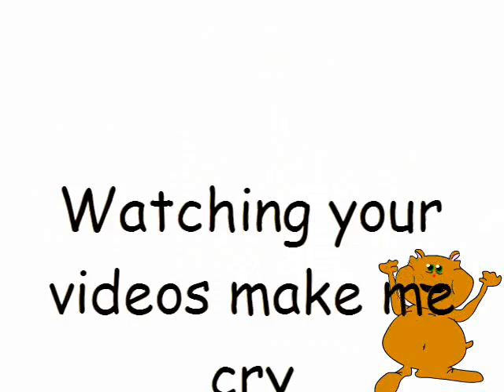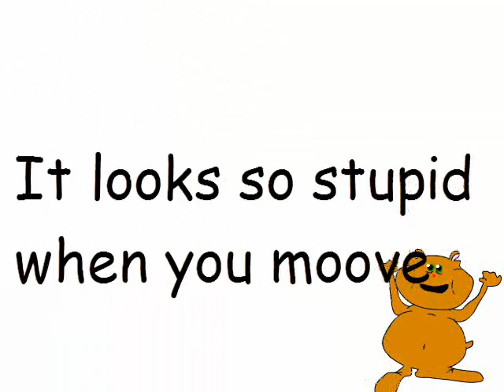Re: LonelyGirl: Lazydork is Better Than You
Lyric:

Hallo Lazydork.
I am not happy because you are not nice to LonelyGirl
and Daniel.

I love LonelyGirl very much, she is a very goog Person.
You are not, that is why I sing a song for You

Mini Mini maini morg
This Rap is for Lazydork.

Oh sorry, the beat is missing...

Sorry Lazydork but you got no style
watching your videos make me cry
you look quite funny with your nerdy style
but hearing you rapping is a trial.

Your sound is awfull and you have no groove
It looks so stupid when you moove
Please stop performing and shut up your lips
This song here is called the Lazydork Mix

You think you are something big of 2006
Sorry but you´re mooving like a Thailand Gay Chic
Your lyrics are boring there is no rhyme
and you are dancing like Frankenstein

The Internet is not a secret,  there is no lock
Sorry but you´re stupid as my horny dog
you should play bowling instead of making video
Because You have no friends I will buy you a Robo

Try, come and catch me, if you can
I am much smarter then your family clan
If under water or on land
you will never ever get me untill I want

Lazydork you better should go
Please don't argue cause you know it's true
Lonely Girl I just did that for you
So please go ahead and sing a song too

LadyDog - BIATCH!